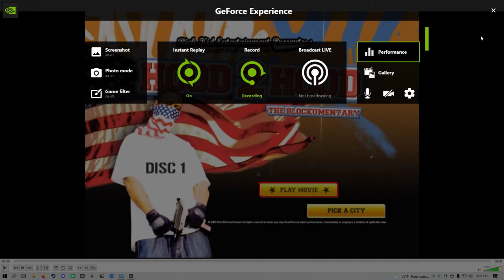Hood 2 Hood: The Blockumentary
I bought this gem at a second-hand store for like $3 bucks. Bought a whole ass external CD reader just to watch it. This starting screen alone is a good enough indicator that this is going to be one of the best things to ever grace my eye holes.

And tell me "The Blockumentary" isn't the fse